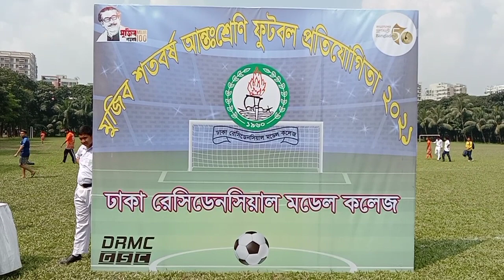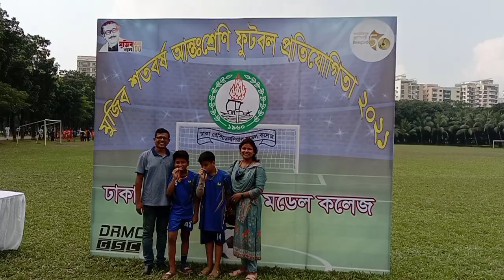111 -DRMC মুজিব শতবর্ষ আন্তঃশ্রেণি ফুটবল প্রতিযোগিতা ২০২১ II M9 vs M10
মুজিব শতবর্ষ আন্তঃশ্রেণি ফুটবল প্রতিযোগিতা ২০২১" এর উদবোধন (২৮/০৯/২০২১) করেন অত্র কলেজের মান্যবর অধ্যক্ষ ব্রিগেডিয়ার জেনারেল কাজী শামীম ফরহাদ স্যার। দিবা ও প্রভাতি শাখার মোট ১৮ টি ফুটবল দল উদবোধনী অনুষ্ঠানে অংশগ্রহণ করে। সিনিয়র শাখায় (কিশোলয়) গ্রুপে তিনটি শ্রেণির মোট ৬টি দল প্রতিযোগিতায় অংশগ্রহণ করবে।
প্রথম ম্যাচে অংশগ্রহণ করেছে নবম (প্রভাতি) বনাম দশম (দিবা) শ্রেণি।
দ্বিতীয় ম্যাচে অংশগ্রহণ করেছে দশম (প্রভাতি) বনাম নবম (দিবা) শ্রেণি।
একাদশ শ্রেণির (প্রভাতি শাখা) ফুটবল দলের ম্যানেজার
আহসানুল হক রিংকু, প্রভাষক, ঢাকা রেসিডেনসিয়াল মডেল কলেজ।

সমাপনী খেলা অনুষ্ঠিত হয়েছে ০৯/১০/২০২১

Points and Position
M-9      =13 / Champion   Congratulations
D-9       =04
M-10    =13 / 1st Runner Up
D-10     =00
M-11    =09 / 2nd Runner Up
D-11     =06